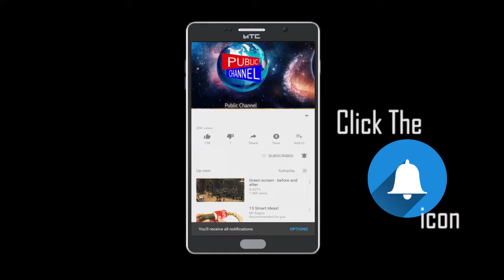B.J.P Ke Khilaf Ho Gye Hain B.J.P Ke hi Karrekarta B.J.P Ke Aaye Bure Din | Publicchannel.News